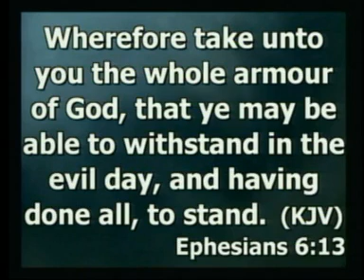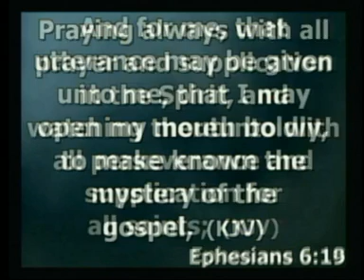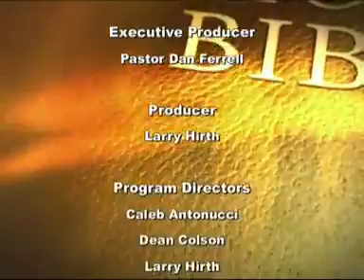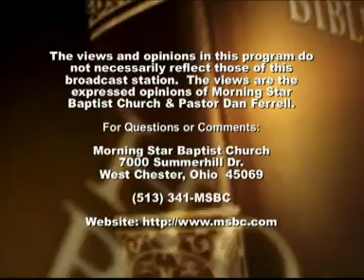Recognizing Our Enemy ~ Christian sermon by Dr David Dickerson